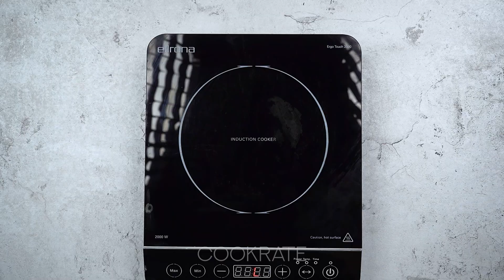Voici un super cake aux prunes caramélisées ! En 15 min, directement à la poêle !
Ingrédients:
prunes - 300 g

pour la pâte :
pommes - 2 pièces
Mettre à feu moyen pendant 15 min